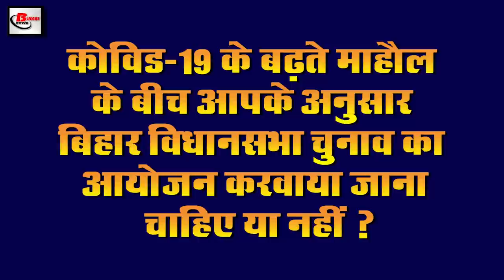Today bihar Evening 31st July news of Sushant Singh Rajput, Bihar weather, Ganga Gandak & Kosi river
Today latest bihar evening  news of 31st July 2020.Info on Sushant Singh Rajput, Corona private hospitals in Patna, DM Kumar ravi,Bihar weather, Ganga river,Gandak river,Kosi river, Nitish Kumar, Bihar assembly elections

1. Covid-19 patients to be treated in 14
The information has been given by Distr DMKumarravi, under which he said that for the treatment of infected persons in private hospital and medical college, a meeting with the manager representative of the hospital was done through video conferencing, according to the information received in Hi-Tech Emergency at Saguna Morh. The number of isolation beds is stated to be 15, while the number of isolation beds in Rajeshwar Hospital Rajendra Nagar has been stated as 25, 17 Medical Hospital in Sahyog Hospital Pataliputra, 15 in Kankarbagh, 15 Udayan Hospital in Nestiva Hospital Gurdnibagh, 30 Sai Jagdish in Sri Sai Hospital Kankarbagh in Boring Road. Number of isolation beds is 8 in 10 Line Nursing Home in 44 Gatewell Hospital Bailey Road at 25 Capital Multispeciality Hospital in Memorial Hospital Kankarbagh, 45 beds have been made available at 10 JDM Hospital Indira Nagar in Holy Cross Hospital East Patel Nagar. Where an order has been issued to treat patients
2. Record breaking cases once again recorded in the country
3. Which things will be exempted from the lockdown issued in Bihar
In view of the increasing impact of Covid 19 in Bihar, a decision has been given to put the lockdown till August 16 once again. The state government has also issued a guideline in this regard, under which from 1 August to 16 August in Bihar, the central government office in Bihar and all public corporations are allowed to work with 50% personnel and print related services and Shops and services related to electronic media and agriculture will be exempted. Taxi and auto services will be operated during the shutdown. The bus service has been completely closed. The movement of goods carriages will not be stopped. Home only. It has been decided to open the restaurant with delivery option. All educational training research and coaching institutes will remain closed. Religious places will also be closed. In all these, medical and essential services are kept outside the purview of restrictions. 4
4. Meteorological Department has predicted heavy rains in 10 districts of Biharweather
5. Election Commission again advised to be ready for Biharassemblyelections
6. Many rivers including Ganga Gandak and Kosiriver of Bihar over red mark
The problem of floods in Bihar is increasing continuously. Many rivers are flowing over the red mark. Dam is also broken continuously. After heavy rains in many places of Bihar, many rivers including Ganga Kosi are flowing over the red mark, while the eastern In Champaran, the breaking of the ring dam of Budhi Gandakriver has spilled water in the new area near Bhawanipur village of Sugauli, the pressure on the dam has increased significantly, the operation of trains on the Samastipur Darbhanga rail section remained suspended for the eighth day due to flood waters. The same hour erosion in West Champaran has again increased the possibility of flooding on the Indo-Nepal border in ValmikiNagar, in the meanwhile, 16 people have lost their lives due to floods and 8 people have lost their lives due to lightning. Has said goodbye to
7. Nitin Gadkari and Chief Minister NitishKumar inaugurate the western lane of GandhiSetu
8. Banking business affected up to 50% due to Covid-19
9 RJD raised questions against Election Commission
10. Today is the birth anniversary of Prem Chandra, who is being the emperor of Hindi literature.
11. Chandrika Rai, Laluyadav brother, came in the grip of Covid-19
12. Nitish Kumar said to get police personnel tested with antigen kit till police station level
13. Tejashwi Yadav set out on tour to Champaran
14. 4000 medical officers and 9000 A grade nurses to be reinstated in Bihar soon
15. Kuldeep Yadav opened important secrets about Mahendra Singh Dhoni

So let's move towards today's question, this is how the Bihar assembly elections should be organized according to you in the midst of the growing atmosphere of Covid-19.